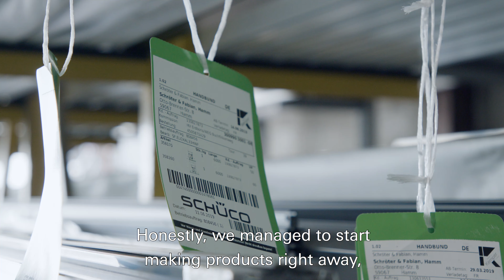Smart Start with the Schüco CNC machine AF 210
The Schüco CNC machine AF 210 presents new options for fabricating aluminium profiles for windows and doors. The CNC machine makes manual machining a thing of the past; profile bars up to 2900 mm in length can be machined automatically. This space-saving machine also fits into any workshop. Finally, it is attractively priced too.